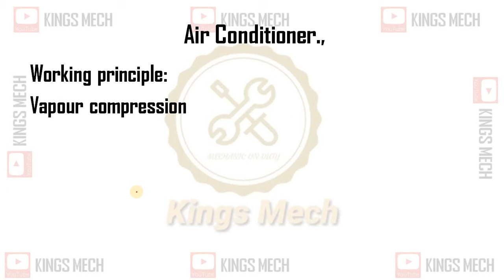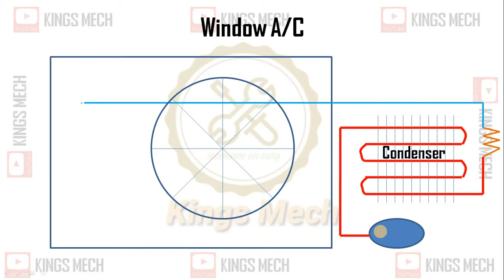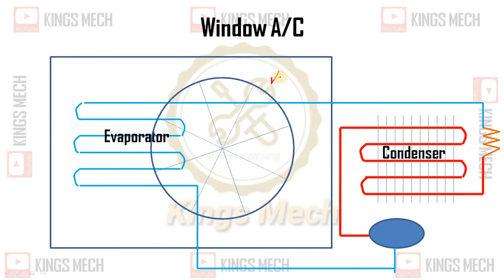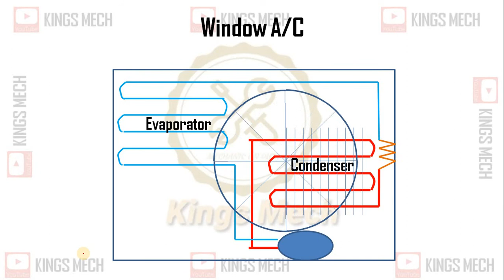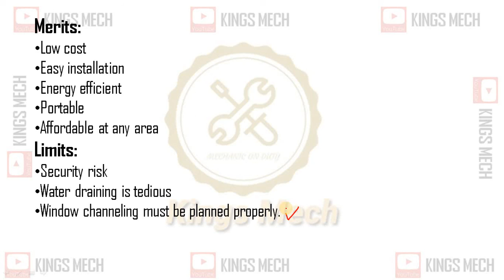Window ac working in Tamil